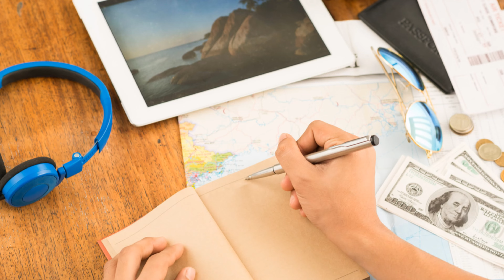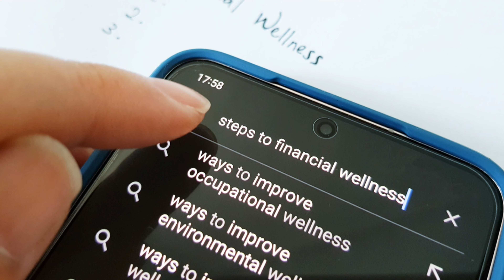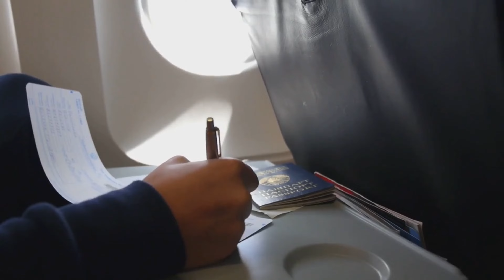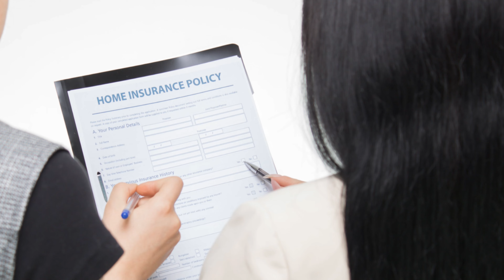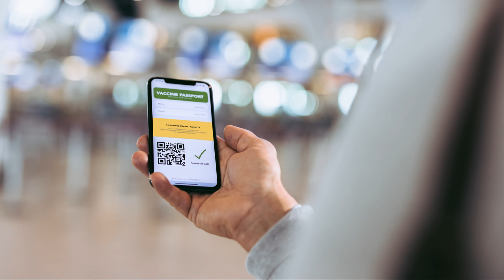Understanding Solo Travel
Dive into the world of solo travel and help you understand the ins and outs of traveling alone. Whether you're a seasoned solo traveler or thinking about taking the plunge, this video will provide valuable insights and tips to make your solo travel experience unforgettable!

Yes, these are affiliate links and if you purchase,   I will make a small commissions, but these are the products mentioned in the video and can be very helpful when traveling:

TSA Approved Cable Luggage Locks
Travel Neck Wallet with RFID Blocking passport holder for Travel Documents
The Earthling Co. Shampoo Bar - Promote Hair Growth, Strengthen & Volumize All Hair Types
KeepGoing First Aid Kit - 130 Pc. Kit TSA-Approved Travel Size
GOODaaa Power Bank Wireless Charger 36000mAh Built in 4 Cables Six Outputs 15W Fast Charging Power Bank for All Mobile Devices Three Inputs Solar Portable Charger with Dual Flashlights, Carabiner
Universal Travel Adapter, Unidapt International Plug Adapter - Universal Travel Adapter, Unidapt International Plug Adapter
Peak Gear Travel Money Belt. Premium Quality Travel Wallet with RFID Blocking Fabric